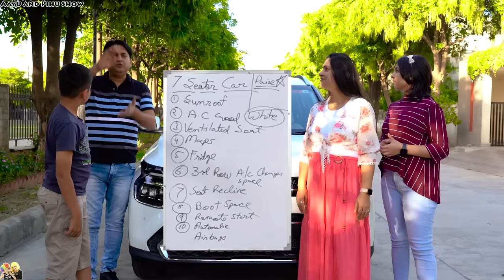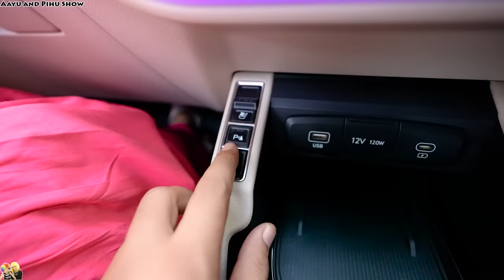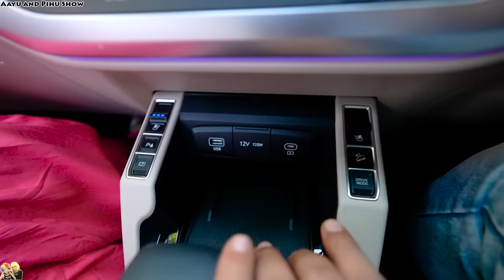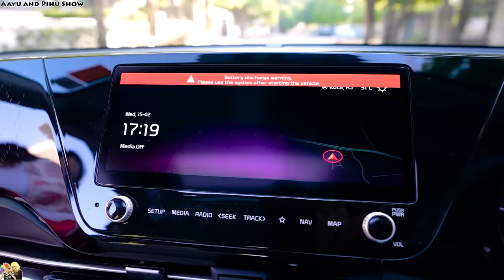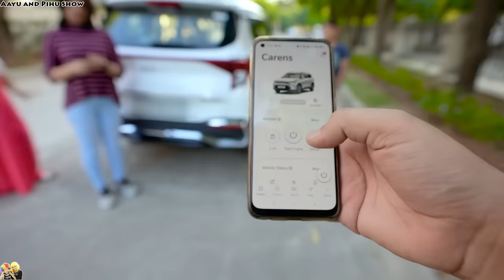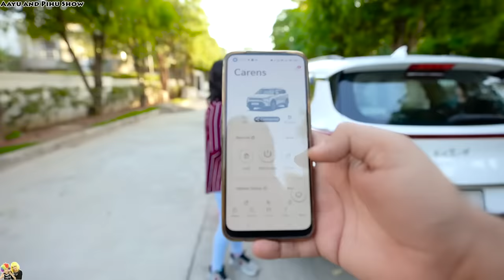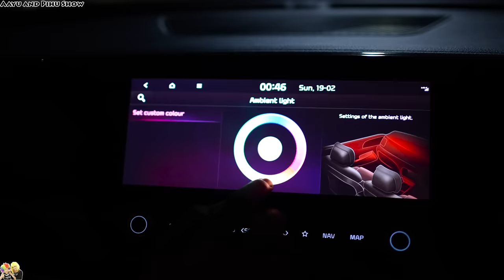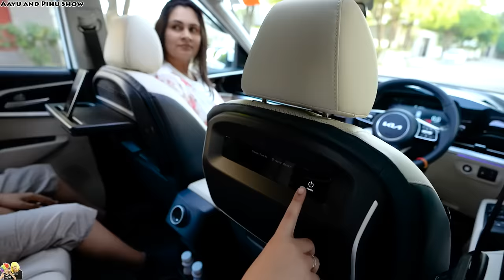NEW CAR KI SAWAARI | 7 Seater Family Car Features | Kia Carens Review | Aayu and Pihu Show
Humne 12 features ki list banayi thi new 7 seater car ke liye 🚘
Aao dekhte hai ki hamari car (Miss Kary) mein kaun kaun se features hai 😎✨
Complete Review of KIA Carens Car 🤩
Comment mein zaroor batana aapko sabse accha feature konsa laga? 😊